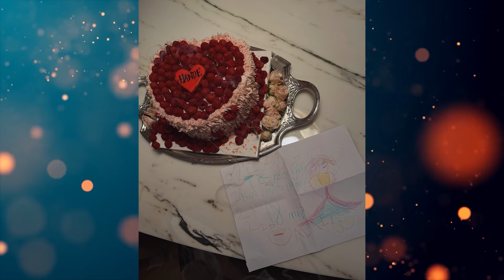hande on the 25th anniversary of elle! Kerem's reaction to his presence became controversial!